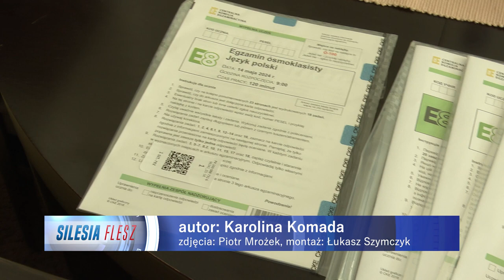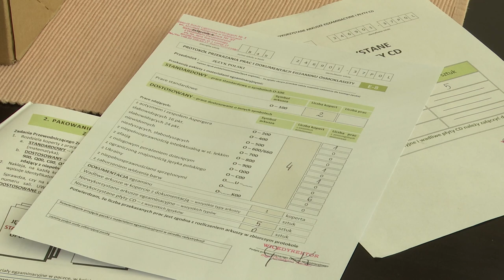Trwa egzamin ósmoklasistów 14.05.2024